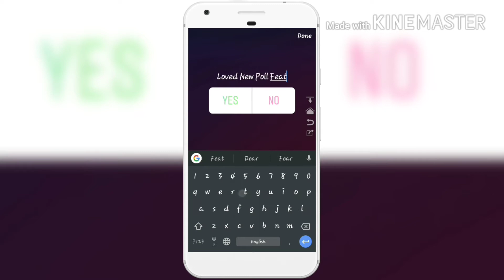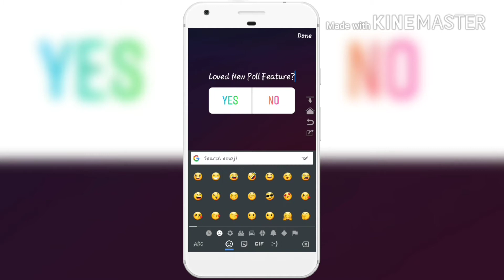Instagram Latest Feature - Oct 4 | ഇൻസ്റ്റാഗ്രമിലെ പുതിയ തകർപ്പൻ ഫീച്ചർ